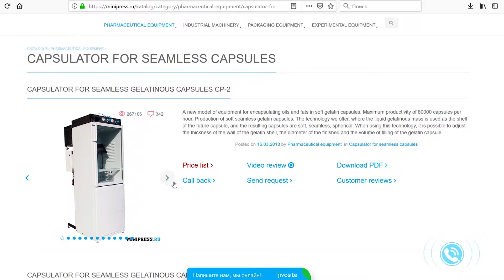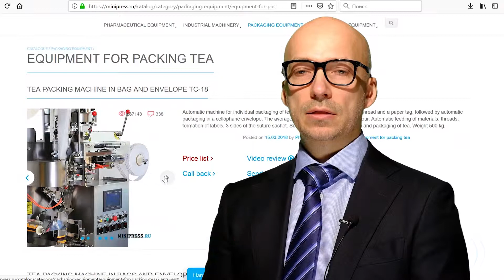Ausrüstung zum Füllen von Pulver mit Hartgelatinekapseln Minipress.ru/katalog/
Ausrüstung zum Füllen von Pulver mit Hartgelatinekapseln Minipress.ru/katalog/.  Pharmazeutische Ausrüstung. Spezialisten für pharmazeutische Geräte und Technologien zur Herstellung von Arzneimitteln. Seit mehr als 17 Jahren unterstützen wir unsere Kunden bei der Auswahl, Lieferung und Anpassung verschiedener pharmazeutischer Geräte! Suchen Sie einen zuverlässigen Ausrüster? Wir bieten Ihnen den besten Service rund um die Uhr. Das beste Team von Fachleuten in der Pharmaindustrie wurde zusammengestellt und stabile Beziehungen zu den besten Herstellern hergestellt. Wir verkaufen nicht nur, sondern produzieren auch viele Ausrüstungsmodelle.

Lieferung von pharmazeutischen Geräten nach Russland
Russland Moskau
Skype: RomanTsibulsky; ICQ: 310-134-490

GROSSER KATALOG DER PHARMAZEUTISCHEN AUSRÜSTUNG
Ständig aktualisierter Katalog verschiedener pharmazeutischer Geräte mit Fotos, Beschreibungen, Videos und Preisen.
Sie kommunizieren von der ersten Konsultation an bis zum Erhalt der Ausrüstung mit einem Spezialisten über alle Fragen.
SPEZIALISTEN UND TECHNOLOGIEN
Wir haben umfangreiche Verbindungen im pharmazeutischen Umfeld, wir werden jeden Spezialisten finden, wir werden bei der Entwicklung von Ausrüstung und Technologie helfen.
DISKUSSION IHRER PRODUKTIDEEN
Wir helfen Ihnen bei der Bewertung Ihrer Ideen. Umfangreiche Erfahrung in der Organisation verschiedener Branchen und in der Produktion. Wertvolle Ratschläge.

PHARMAZEUTISCHE AUSRÜSTUNG
Wir haben es uns zur Aufgabe gemacht, unseren Kunden bei der Auswahl der richtigen pharmazeutischen Geräte zu helfen. Die langjährige Erfahrung in solchen Aktivitäten zeigt, dass vielen Kunden vor allem das Verständnis für den technologischen Prozess fehlt. Der Kauf der Ausrüstung sollte der letzte Punkt sein, nachdem das Problem ausführlich besprochen, der Hersteller der Ausrüstung konsultiert, die Rohstoffe und Materialien an die Fabrik geschickt und die Tests bei der Arbeit durchgeführt wurden.

Mischen von Pulvern, Granulieren, Pressen, Bestäuben, Beschichten mit Schalen, Verpacken, Verpacken, Zählen, Aufbringen von Logos

Verpacken von Pulvern und Ölen, Entstauben, Zählen und Verpacken, Verpacken, Bedrucken von Logos.

Verpackung in Plastik- und Glasflaschen, Blister, Folie, laminiertem Papier, Glasampullen, Beuteln, Streifen, Röhrchen, Röhrchen, Konturzellen.

Labor-, Analyse-, Vorbereitungs-, Einzelmaschinen und schlüsselfertige Anlagen.

AKTIVITÄTEN
Unser Unternehmen ist in vielen Bereichen des Pharmageschäfts tätig! für verschiedene Spezialisierungen zu besuchen.

FLASCHE UND SIEGELNDE AMPULE
FLIEßEN VON FLÜSSIGKEITEN IN FLASCHEN
ETIKETTIERMASCHINEN
MISCHER UND PULVERMISCHER
TABLETTENPRESSE
Blistermaschinen
Laboranalysatoren
SPLITTER
GRANULATOR-PULVER
ZÄHLER VON TABLETTEN UND KAPSELN
KAPSELFÜLLMASCHINEN
PULVER PULVER
TUBON-FÜLLMASCHINEN
PAPPMASCHINEN
TEE PACKERS
VERPACKUNGSTABLETTEN IN STREIFEN
DATER UND NUMERATOREN
Vakuumförderer
ZIEHEN VON KESSELN
Mühlen und Zerkleinerer
MASCHINEN ZUR HERSTELLUNG VON KESSELN
STAUBTABLETTEN UND KAPSELN
VIBRATIONSSITES